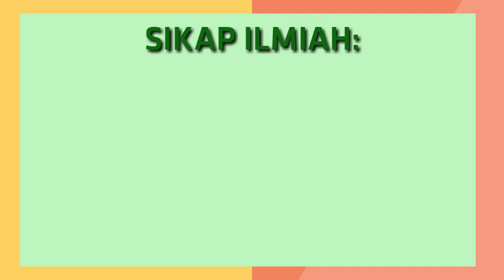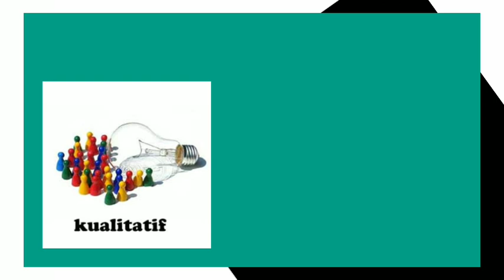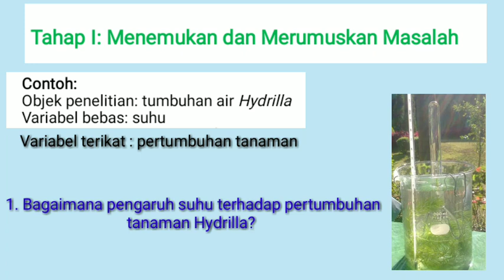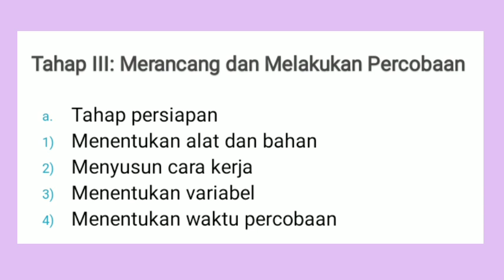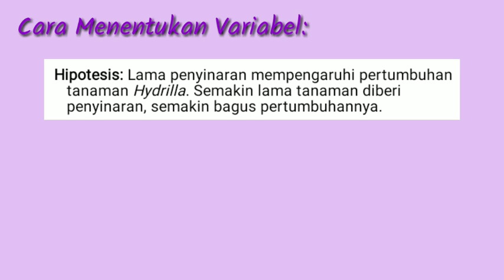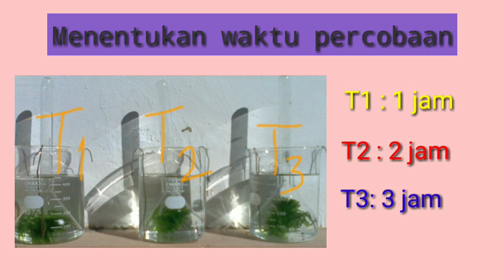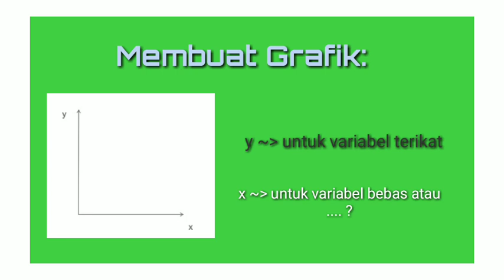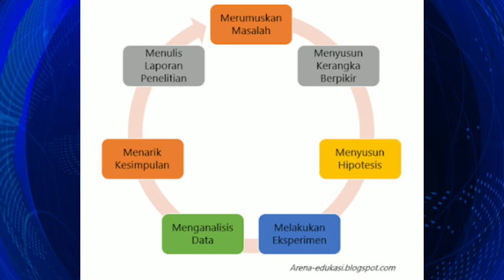METODE ILMIAH (Penelitian Ilmiah)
Metode Ilmiah berhubungan dengan penelitian ilmiah yang dapat digunakan di dunia pendidikan, maupun bidang lain.

Video ini mencakup:
Sikap Ilmiah yang harus dimiliki peneliti dan
Tahap-tahap Penelitian.

Setelah menyaksikan video pembelajaran ini,  diharapkan mampu membuat rancangan penelitian ilmiah dan membuat laporan hasil penelitian ilmiah tentang fenomena kehidupan masa kini.

Materi ini bisa digunakan untuk Kelas X,  juga bagi pelajar kelas XI dan XII.
Bukan hanya untuk pelajaran Biologi ya, tapi bisa digunakan untuk pelajaran lain.

Semoga bermanfaat.